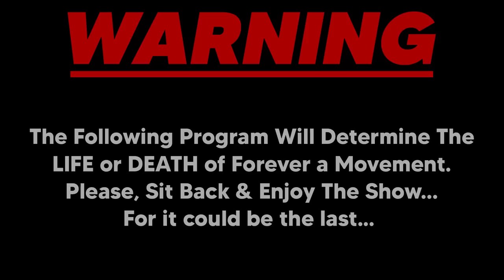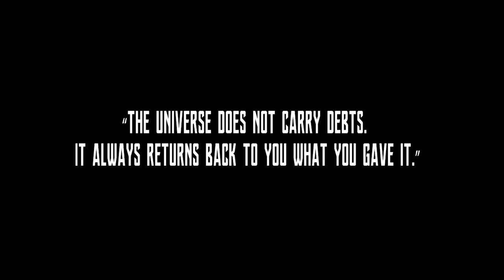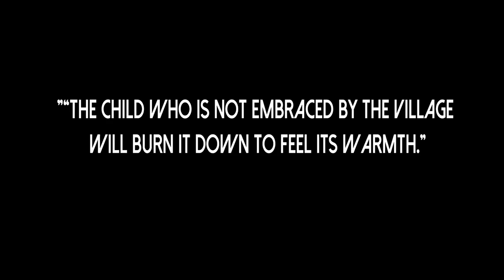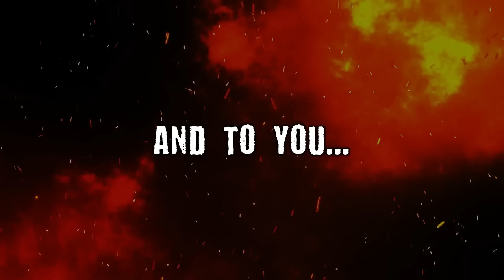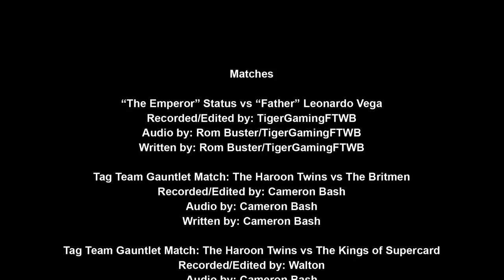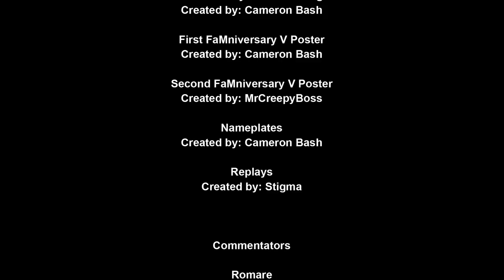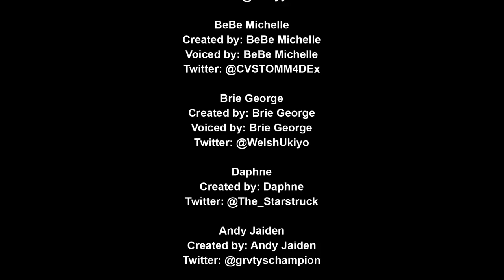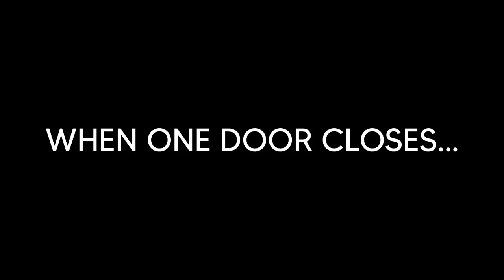FaMniversary V - WWE 2K23 (Full PPV)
The Movement is proud to bring you the GRANDEST STAGE in all of WWE Games; FaMniversary V 🔥

The show features 8 FULL Highlight Reel Matches, including:
- FaM Tag Team Championship Gauntlet Match
- FaM YouTube Championship: GrimsToyShow vs SmackTalks
- FaM Diamonds Championship: Elle vs Gin
- UNDISPUTED FaM World Championship: Bash vs Nova
- "The Emperor" Status vs "Father" Leonardo Vega
- FaM Diamonds "MITB" Ladder Match
- Team FaM vs The Seven Deadly Sins
- "Life or Death" Hell In A Cell: Rom Buster vs Stigma

On top of this, the show features many, MANY more surprises, as FaM looks to see whether or not our deep and expansive history will continue, or DIE!

🔗LINKS